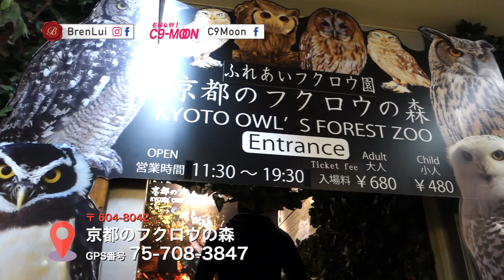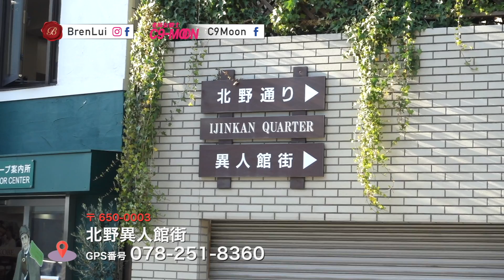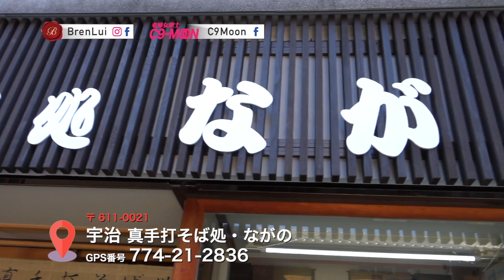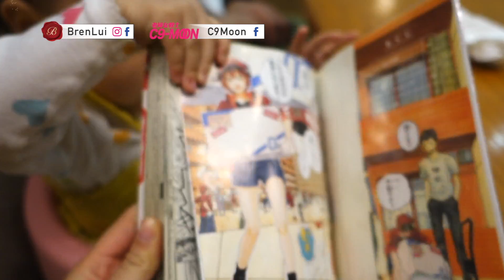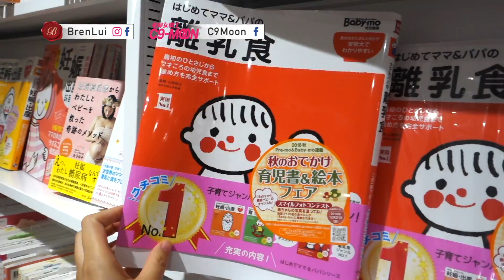💚Bren Lui大佬B: Trip to Osaka with Baby 鄭頤